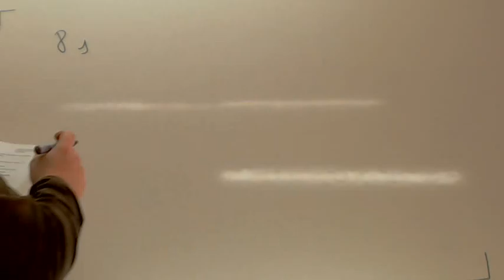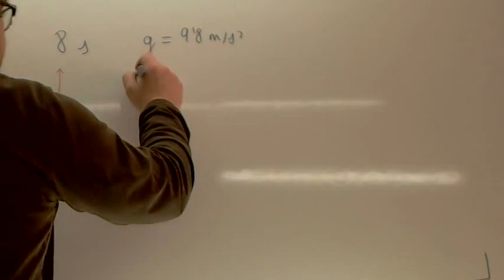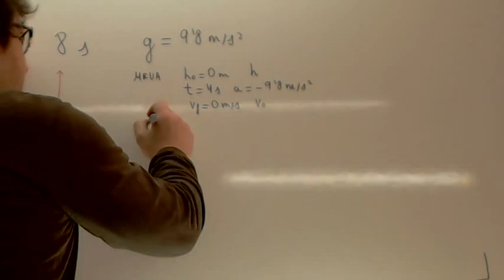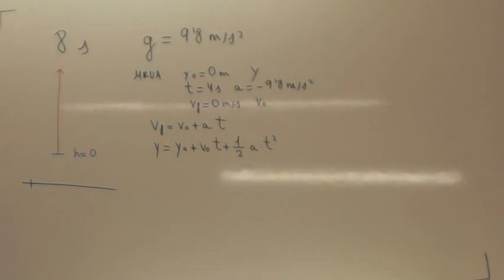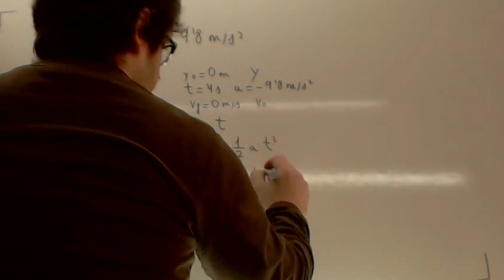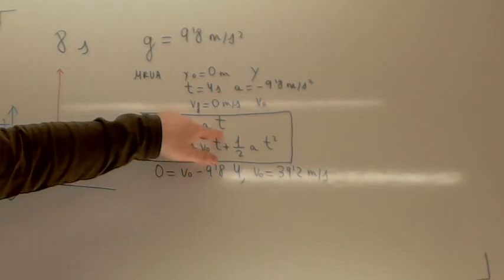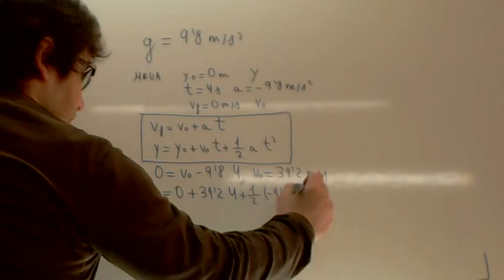Caida libre 02 Usero